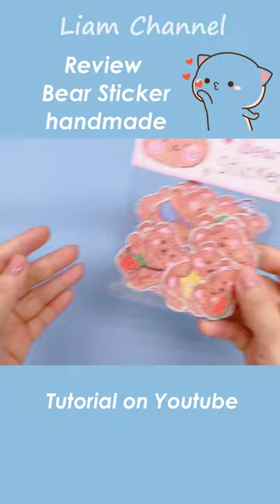Review Sticker Gấu Nâu tự làm / Liam Channel